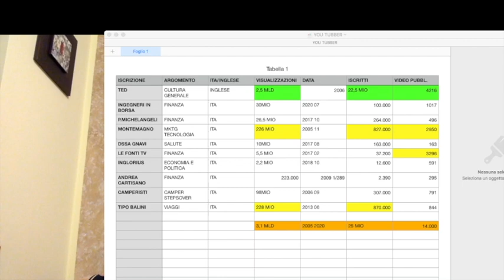4 puntata you tube speciale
LE FONTI TV
INGLORIUS
ANDREA CARISANO